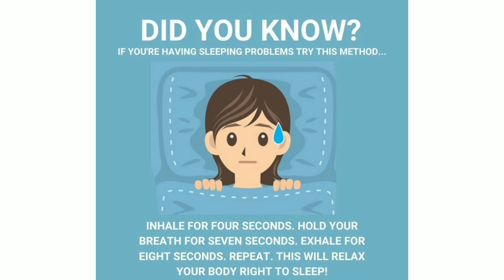How to draw Bird for beginners | Soft Pastel | Easy bird painting | Step by step | Unique art srimah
Heyy guy's!!!
    Today in this we will learn that how to draw Bird with using soft pastel

*_~Link~_*⊰⊹ฺ...

HOPE YOU GUY'S,THIS VIDEO IS VERY USEFUL!
     If you didn't on the bell 🔔 icon,switch on now((to notify my all upcoming videos
▂See you all in upcoming videos▂
         Art By✿ Sri 🐱((Unique Art Srimah))